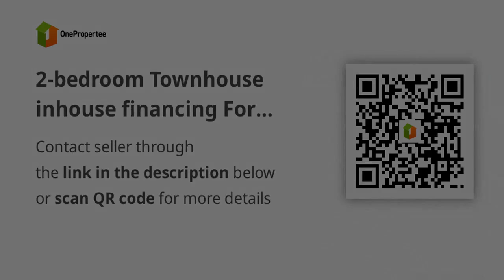2-bedroom Townhouse inhouse financing For Sale in Bogo Cebu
2-bedroom Townhouse inhouse financing For Sale in Bogo Cebu
House Type: Townhouse
Number of Bedrooms: 2
Number of Bathrooms: 1
Floor Area in sqm: 55 sqm.